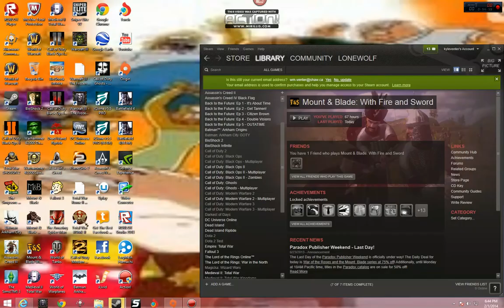my first video mount and and blade fire and sword (4/4)